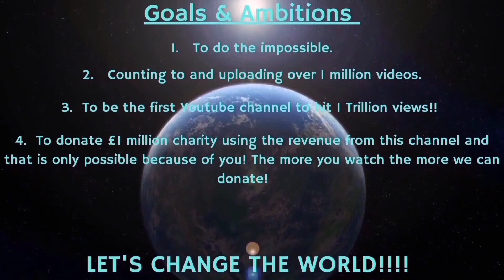Counting to ONE MILLION!!, This is Number 83,204